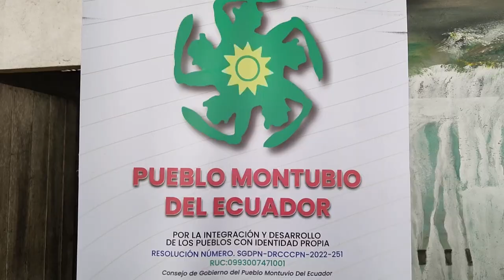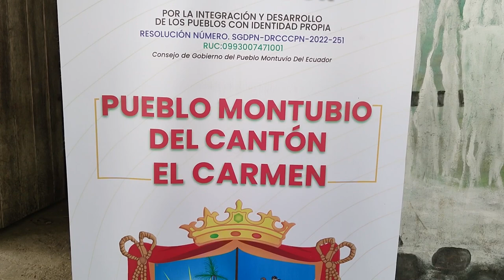Comunidades le exigen obras a la prefectura de Manabí